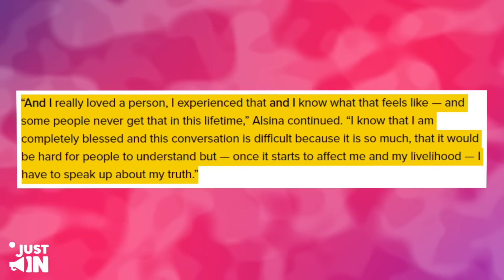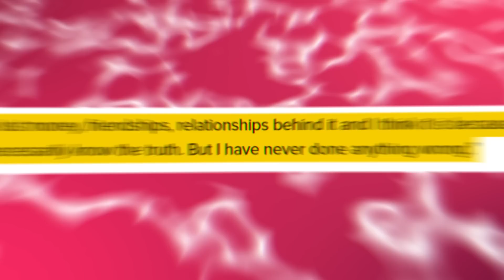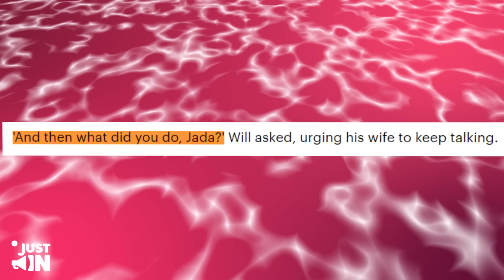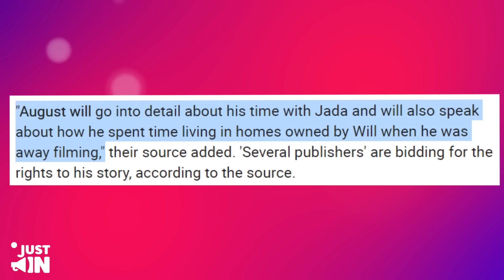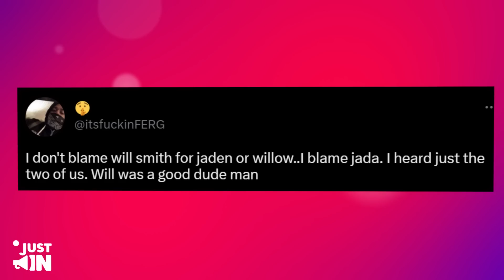Jaden Smith CONFRONTS Jada Pinkett For Sleeping With His Friend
Jaden Smith, son of Will and Jada Pinkett Smith, has reportedly confronted his mother about allegations of her having an affair with one of his close friends. The confrontation was said to be heated, with Jaden not holding back in asking tough questions about the alleged betrayal.

Rumors of Jada Pinkett Smith's infidelity have been circulating for some time, with many speculating that she cheated on her husband Will Smith with singer August Alsina. However, these new allegations are even more shocking, as they involve Jada allegedly having a romantic relationship with someone much closer to home - Jaden's own friend.

As the Smith family deals with this latest scandal, it remains to be seen how they will navigate this difficult situation and come out the other side.